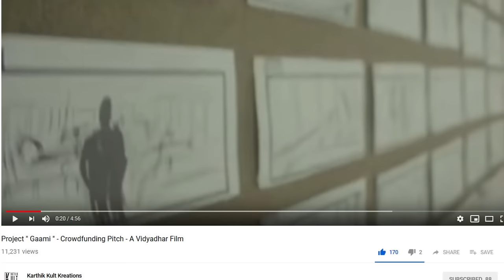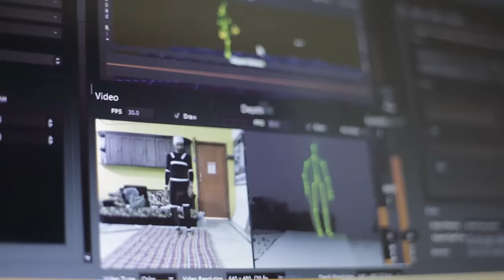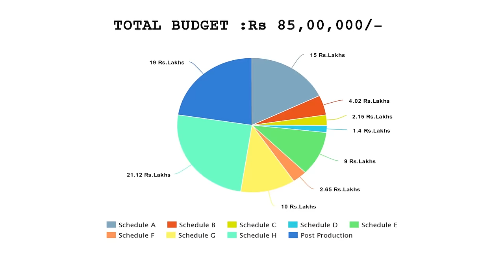Nag Ashwin About